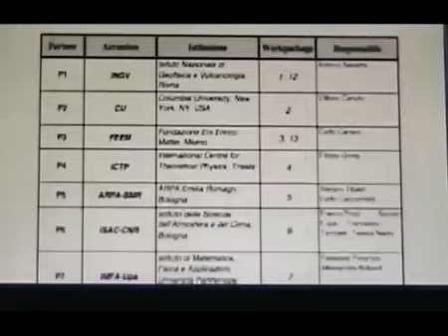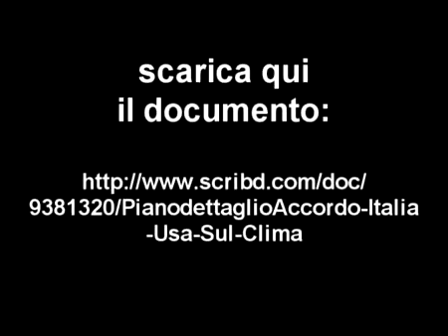Scie Chimiche Accordo Italia Usa Sul Clima Silvio Berlusconi & George Bush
GEO-INGEGNERIA ACCORDO USA / NATO
Il nostro Governo nel 2002 ha stretto un accordo con gli USA/NATO

perchè vengano effettuati degli esperimenti di carattere climatologico (GEOINGEGNERIA), tramite mezzi aerei che rilasciano sostanze chimiche al fine di saturare il cielo...